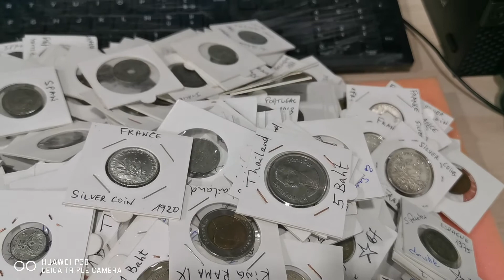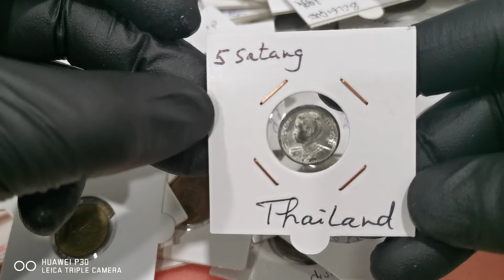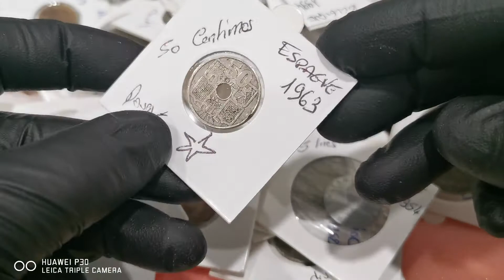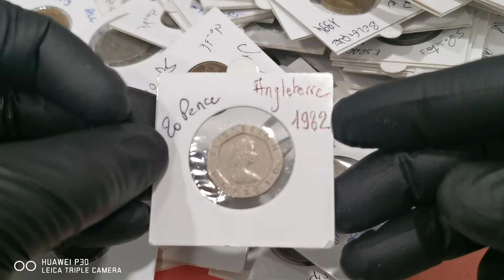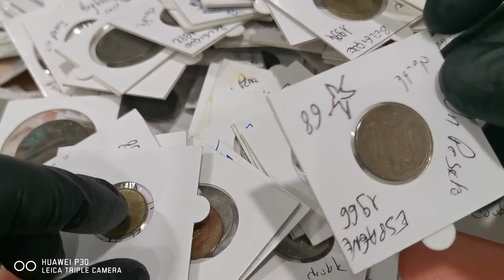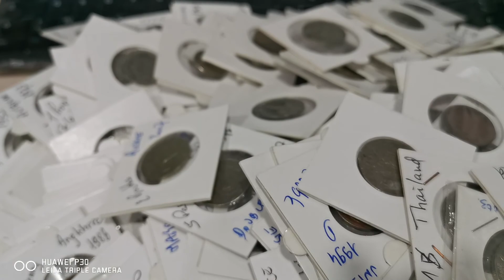้เหรียญ​ต่างประเทศ​ที่สมควร​ เกับ​สะสมไว้.​ Olds coins of the world + Silver coin. Over 2 kg.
Over 2 kg of the Olds world coins : France, CCCP/Russia, Spain, Belgium, USA, UK, Italy, Thailand, Greece, China, Holland, Marocco, Monaco, Finland, Luxemburg, Germany, Tunisia, etc. ​